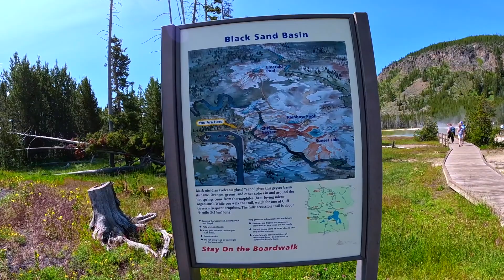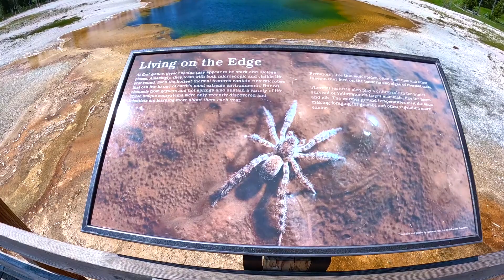Short Hike to Yellowstone GEYSERS!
FULL HIKE
Black Sand Basin, Yellowstone National Park, Wyoming, USA